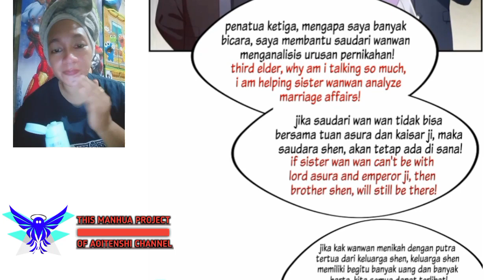My housban ! Wanwan Chapter 398 sub English indo ( perfect secret love)